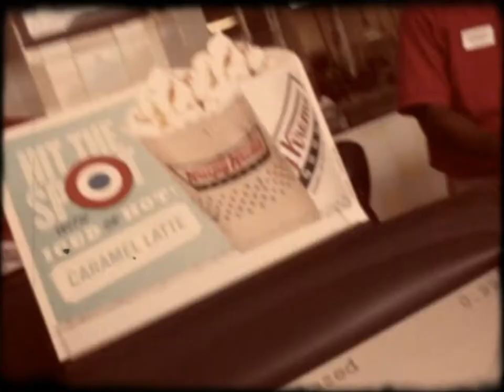Happy International Talk Like a Pirate Day 2012!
Avast ye!  Forrest wishes all ye landlubbers a happy Talk Like a Pirate Day!

Thumbs up for embarrassing yourself in public!

Check out the official Talk Like a Pirate Day website, made by the guys who started it: